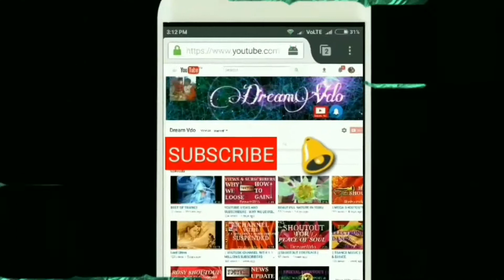|| "Inspiration" - In Full HD || Use Head/Ear Phone Pls ||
Dear Friends,
Hope You Enjoyed This Vdo Titled " Inspiration  "
Credit For Background Music Goes To "TwisteriumMusic"
If U Enjoyed The Vdo , Gv A Like , Put Ur Comment , Share The Vdo.
Best Wishes,
Thankyou.